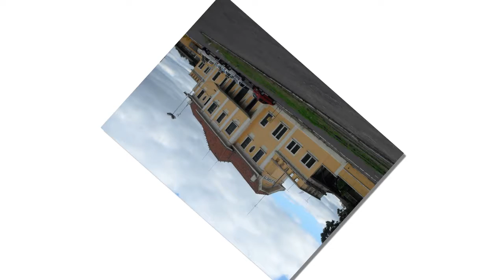Alegrete,RS,Brasil,Borin Expedições Turismo ,Alegrete,Cascatas,Pampa Gaúcho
Alegrete,RS,Brasil, Borin Expedições Turismo ,Alegrete,Cascatas,Pampa Gaúcho,   Borin Produçoes.